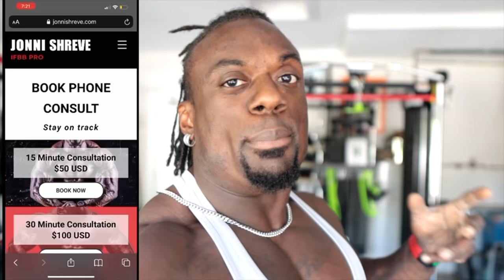THE BEST BACK WORK OUT | SETS AND REPS INCLUDED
in this video i give you 4 exercises for a Simple but efficient and effective ie back work out!
🎹 LIKE THE MUSIC? HeyMcFly!